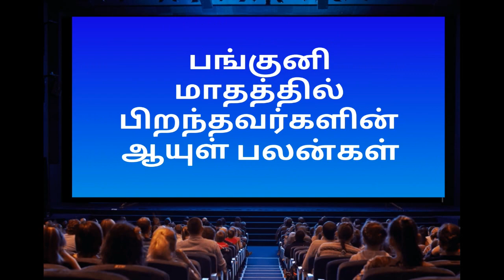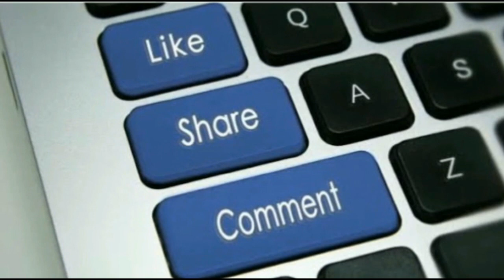பங்குனி மாதம் பிறந்தவர்கள் | ஆயுள் பலன்கள் | Barth of month Panguni | Life time palangal - pankuni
Tamilboxshow